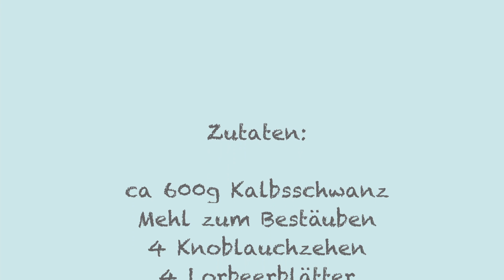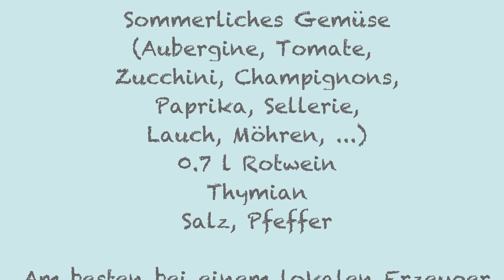Schönes sommerliches Schmorgericht: Kalbsschwanz mit mediterranem Gemüse - wie in Spanien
Schöne ehrliche Hausmannskost, super lecker, ohne viel Arbeit (aber ganz lange kochen lassen): geschmorter Kalbsschwanz (Rabo de ternera) mit viel Gemüse in Rotweinsosse - super lecker, super einfach - passend für den Sommer.

Zutaten:

ca 600g Kalbsschwanz
Mehl zum Bestäuben
4 Knoblauchzehen
4 Lorbeerblätter
Sommerliches Gemüse
(Aubergine, Tomate,
Zucchini, Champignons,
Paprika, Sellerie,
Lauch, Möhren, ...)
0.7 l Rotwein
Thymian
Salz, Pfeffer

Am besten bei einem lokalen Erzeuger
Eures Vertrauens einkaufen!